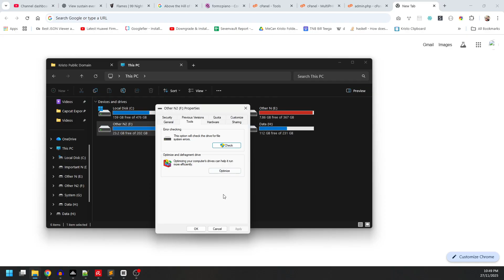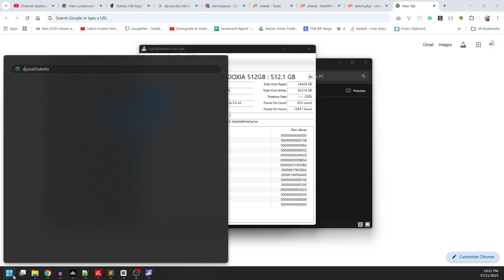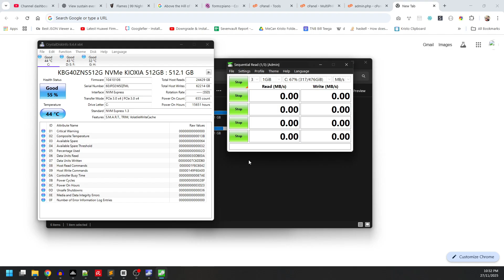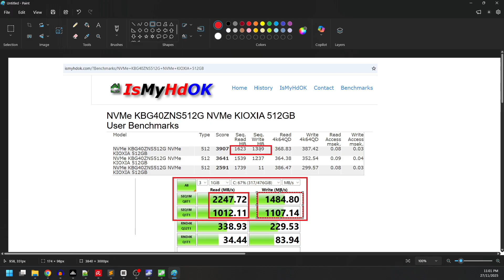How to Check SSD Health (3 Easy Tools!) | CrystalDiskInfo, Benchmark Test & Windows Scan Tutorial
Is your SSD still healthy? 🤔 Slow boot times? Random freezes? Before replacing your drive, check its actual health the *right* way!
In this video, I’ll show you three easy and free methods to test your SSD’s condition using Windows’ built-in tools and two powerful utilities from Crystal Dew World:

1. Windows Error Checking Tool
Quick scan to detect file system corruption and basic disk errors.

Check the true health percentage, temperature, SMART status, and compare multiple drives (C, D, external drives, etc.).

Run real read/write benchmark tests and compare them to the manufacturer’s expected speeds—so you’ll know if your SSD is slowing down or still performing well.
I also show how to compare your benchmark results online and decide whether your SSD is still good or if it’s time to upgrade or swap drives for better performance.
Perfect for:
✔ diagnosing slow PCs
✔ checking second-hand SSDs
✔ making sure your NVMe/SATA drive is still healthy
✔ improving system performance

Links to CrystalDiskInfo & CrystalDiskMark are in the description!